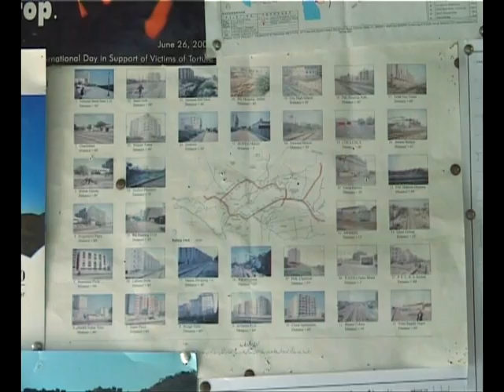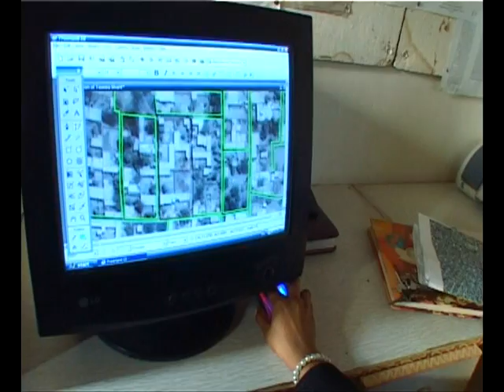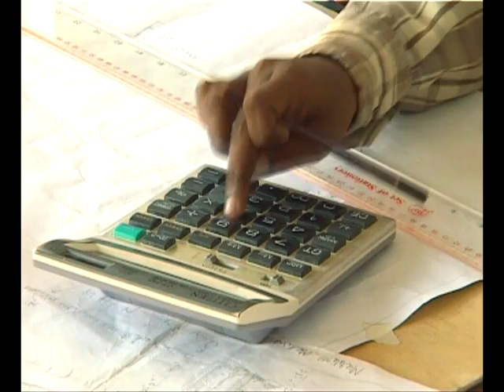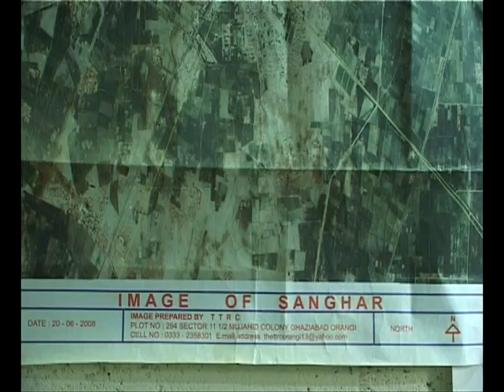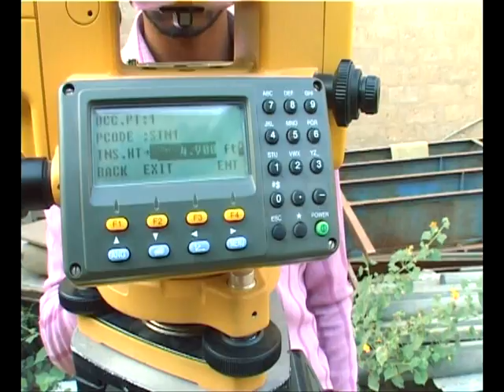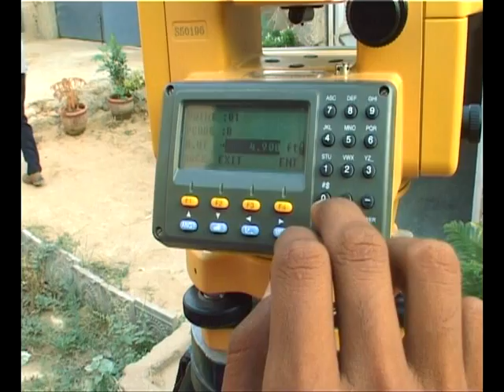KHULA SUCH (Man with a mission) Part 01